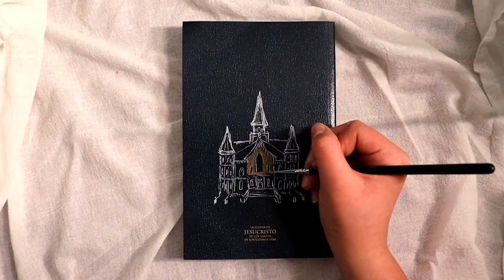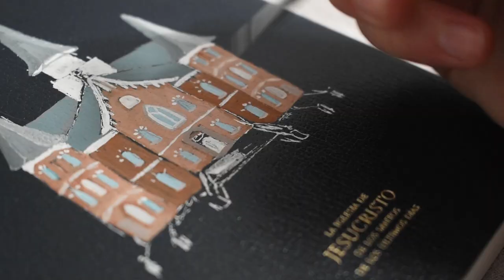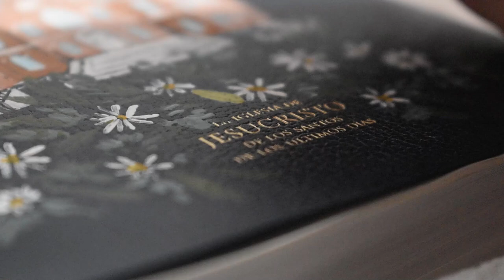Paint a Book of Mormon - Provo City Center Temple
Today we will be painting a Book of Mormon with the Provo City Center Temple on the back.

 Follow along with the video to make your own beautiful book!

Rely on the Savior, Jesus Christ for support. Receive power He bestows to you as you make righteous decisions. Let your thoughts be unto the Lord. Make Him your top priority! It is such a blessing to have support through a source which is all-knowing and cares about everyone so individually. We know that He cares about you and as you counsel with Him, and lean upon Him in ALL thy doings, you will be led to paths unimaginable! He has so much in store for you!
We'd encourage you to read your scriptures, especially the Book of Mormon. It will bless you beyond measure, of this I know to be true!

Get in Contact with Local missionaries from the Church of Jesus Christ of Latter Day Saints to get a physical copy or download the "Gospel Library" App in the app store.

Music came from YouTube Editing Software

Want to learn more? Visit the Church of Jesus Christ of Latter Day Saints!